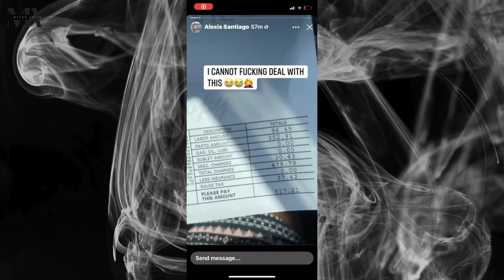Single Modern Women BREAKS DOWN Because She is Tired of Being Independent & Strong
*The content of this video is in no way intended to propagate hatred or discrimination towards any individual based on factors such as gender, relationship status, race, or socioeconomic class. Rather, its aim is to advocate for constructive choices, particularly tailored towards men, encompassing lifestyle, financial management, and emotional well-being.

*This video is crafted for the purposes of entertainment and informational dissemination exclusively. Any advice provided within this video, as well as throughout this channel, is purely reflective of personal viewpoints and experiences. It should be noted that I do not possess qualifications or licensure as a therapist, psychologist, marriage counselor, medical practitioner, nutritionist, or financial advisor. It is incumbent upon you to exercise discretion and seek professional guidance before acting upon any information presented herein.